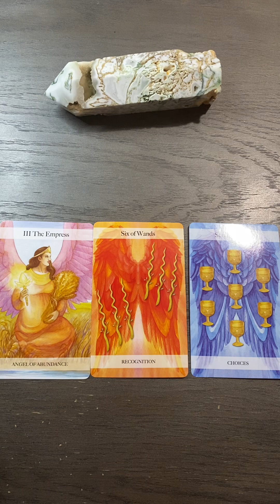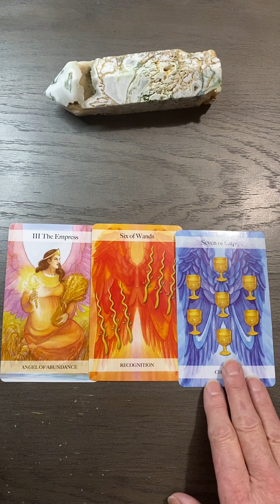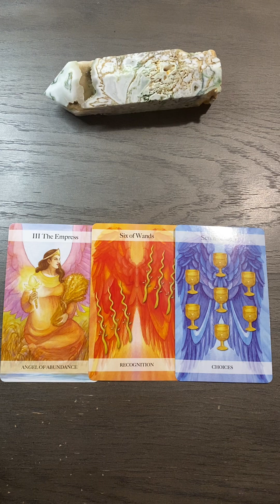February 14 New Growth Choices, Sorry This Made Me So Emotional At The End 😢